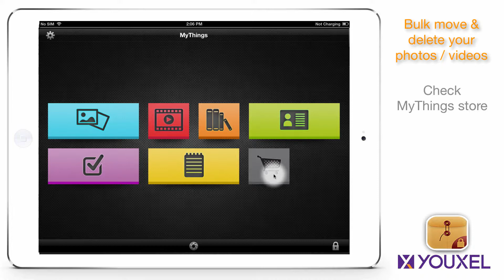How to bulk move your private photos / videos?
Steps to bulk move & delete:

- Check MyThings store.
-Install bulk move & delete - it's free.
-Go back to your photos / videos.
- Multiple select your photos / videos to bulk delete or move to folder.